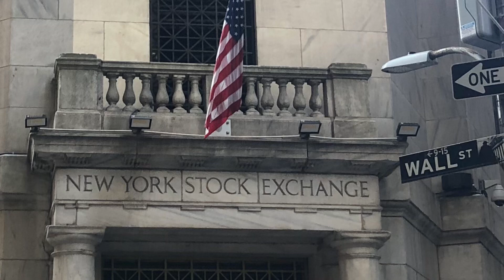[ Walking around New York Stock Exchange ] New York City